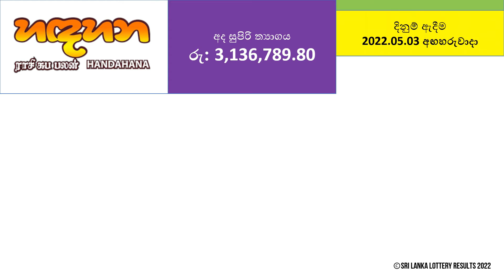Handahana Results - 2022.05.03 Tuesday | Draw Number 60 | Sri Lanka Lottery Results